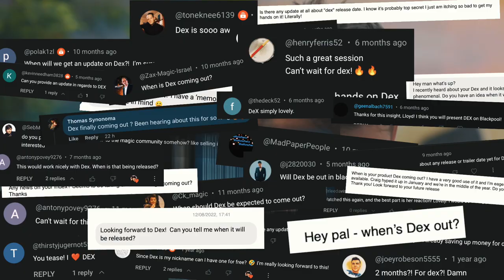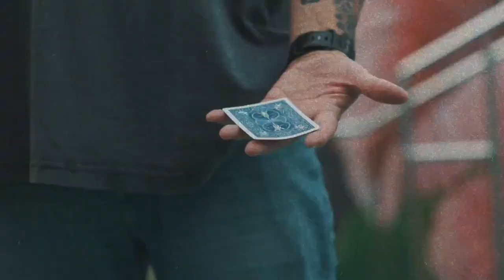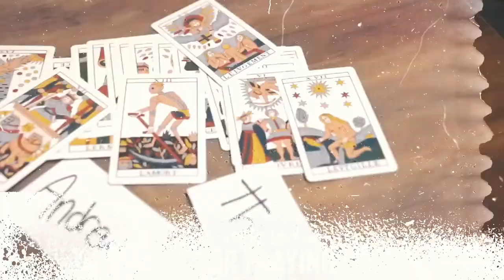Dex by Lloyd Barnes & Javier Fuenmayor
ANY CARD AT YOUR FINGERTIPS AS FAST AS LIGHTNING.

"Ferrari don't make playing card indexes, but if they did, they'd have created DEX."

In layman's terms, a Card Index is like a Rolodex for a deck of cards that secretly hides in one or multiple pockets. It gives the magician the ability to secretly retrieve a named playing card and "magically" reveal the card "from thin air" (or any other way they wish).

There are tons of indexes on the market but DEX breaks away from the race and stands in a league of its own and here's why.

Normally an index will have one or two great features but crucially at a cost...E.g. It's easy to use, but bulky. Or it's ultra fast but split into two pockets. Etc.

DEX is unique in that it takes all of the important features that magicians look for in an index and combines them into one...without compromise.

DEX is a full 52 card index that not only is lightning quick but it's also designed to be razor thin so that it can easily and seamlessly fit into skinny jean pockets. Its intelligent form factor means that it appears to be an ordinary, small, wallet.